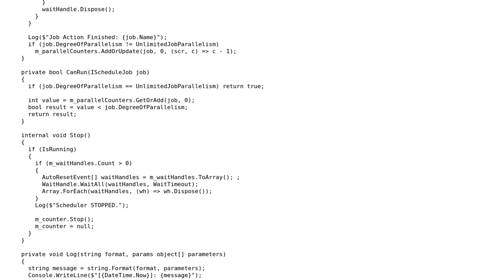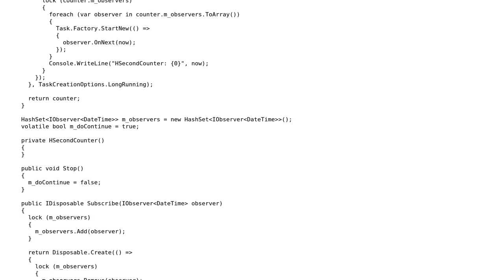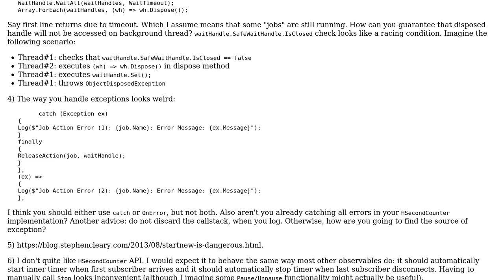Code Review: Scheduling using System.IObservable 2.0